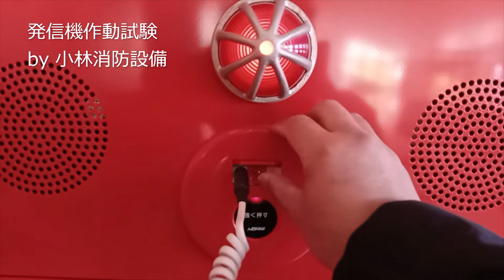自動火災報知設備の発信機作動試験81 automatic fire alarm equipment ～小林消防設備 福岡県豊前市 全類消防設備士 第二種電気工事士 経営学修士～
甲種4類消防設備士 小林寮一が、消防設備点検で、自動火災報知設備の発信機押しボタンを押して音響の鳴動を確認します。
受信機で保守点検モード（試験復旧等）にしていますので、自動的に復旧がかかります。
常用電源起動での発信機作動試験です(今回の点検は、機器点検）。
P型1級のシステムのため、電話連絡機能・応答ランプ確認も同時に行っています。
自動火災報知設備の音響が鳴動したら、大切な命を護るための行動を取って下さい。
避難の際は、誘導灯・誘導標識を目印にして下さい。
誘導灯・誘導標識は、避難経路に設置されています。